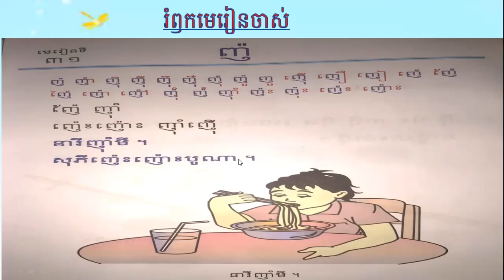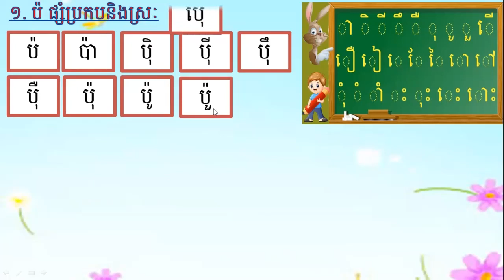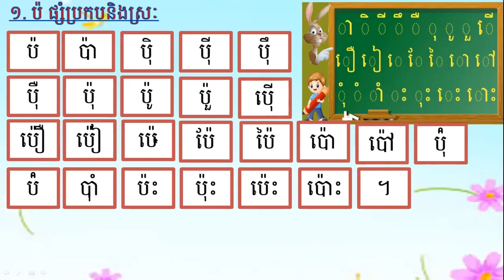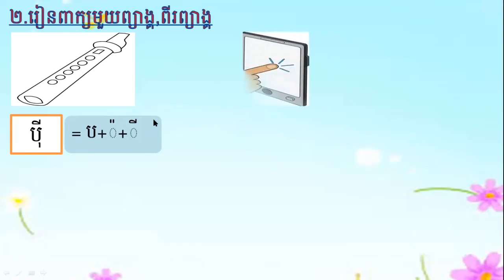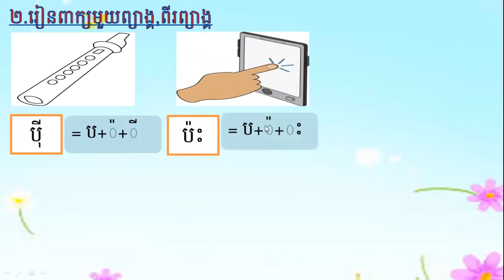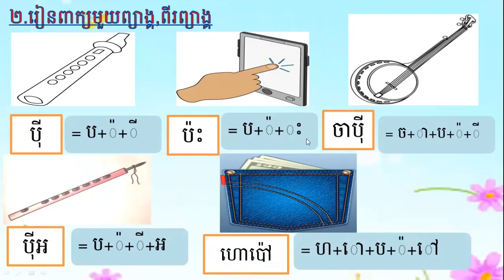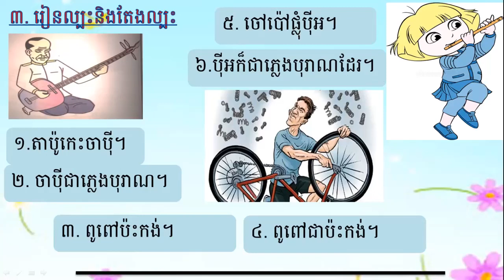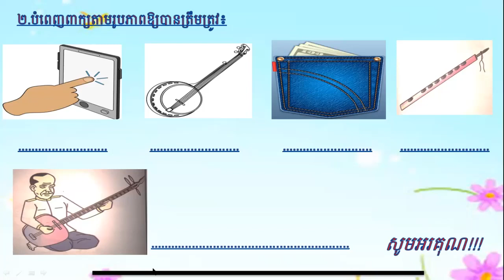ថ្នាក់ទី១/ភាសាខ្មែរ/មេរៀនទី៣២៖ អំពី ប៉ /លៅហាត់/2021 05 03